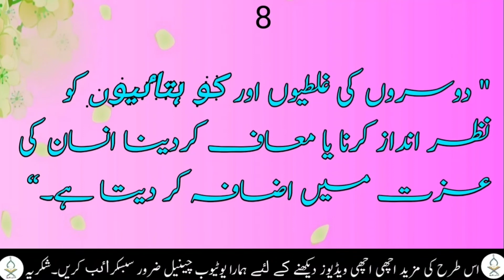Eight things add to the honor//آٹھ چیزیں عزت میں اضافہ کرتی ہیں